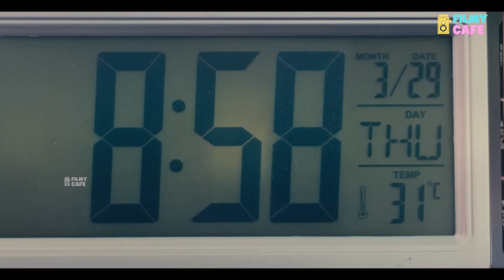Oke Oka Jeevitam Movie Review | Sharwanand, Amala Akkineni, Ritu Varma | Shree Karthik| Filmycafe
What Is the Film About? Aadi (Sharwanand), Chaitu (Priyadarshi), and Srinu (Vennela Kishore) have their own problems. They get a second chance at life when Scientist Paul (Nasser) sends them twenty years back using his Time Machine. The rest of the story is all about if they can change destiny fully knowing what is going to happen. Performances Oke Oka Jeevitham is Sharwanands thirtieth film. Sharwanand gets to play the role of a social life-fearing person who misses the biggest life support, his mother. The character requires him to play a character who constantly feels the pain inside. Sharwa is known to play such characters easily. He pulled it off this time as well. The track in which he is seen controlling tears when Amala speaks about him in the missing episode is exemplary. Amala Akkineni plays the hero’s mother and the most important character in the story. She is an excellent choice because she adds to the freshness to the story and brings the sensitivity to the entire emotional track in the movie. This will be a feather in her cap. Vennela Kishore has got a good role after a long time. He brings much-needed relief to many places. Some good writing has also helped. Priyadarshi is okay but one will definitely feel he is under-utilized. Nasser is a good fit as a scientist. Ritu Varma gets a small role and she is fine in it. It’s good that the director did not attempt to use her more which would have diluted the actual task at hand. The kids who played the roles of the three friends are good. Especially, the boy who played Vennela Kishore’s character.

Voice : Dharmasai
Editing : Naga Sudheer